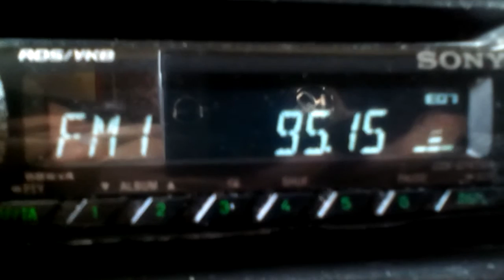[Tropo] 95,5 MHz - Radyo Seymen, Samsun (740 km)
95,5 MHz - Radyo Seymen, Samsun. Received in Ukraine, Zaporizhzhia.
Antenna - 4-el. Yagi.